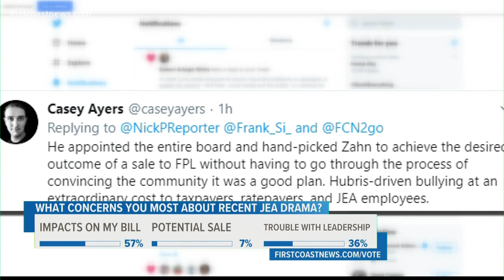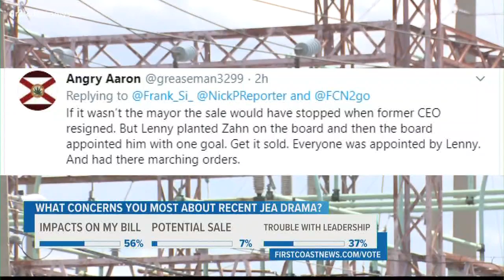JEA Fallout | Did Mayor Lenny Curry play a role?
The public reacts to the JEA fallout. Some feel that Mayor Lenny Curry played a role in the turmoil.